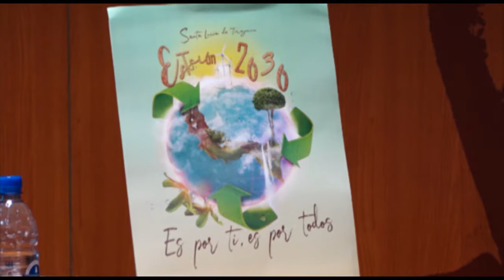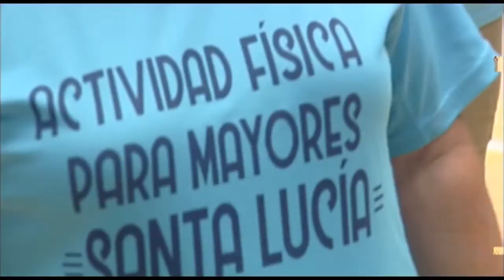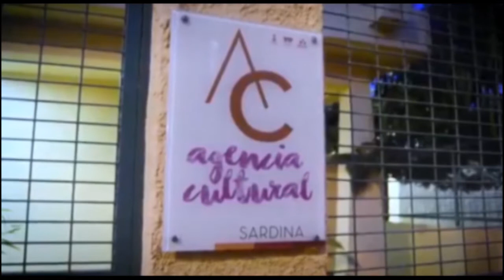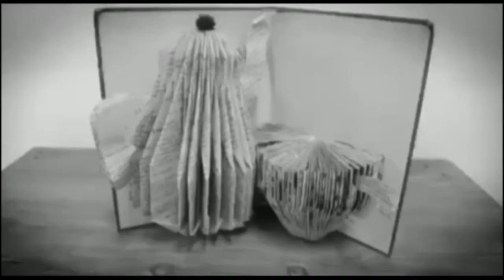INFORMATIVO SANTA LUCÍA WEB - 05 11 2021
Informativo del municipio de Santa Lucía:
1-Apertura del Foro "Caminando hacia una ciudad verde: ciudades del siglo XXI".
2- Fallece Francisca Pérez Ramírez, "Dora", homenajeada en el Día de la Mujer Rural.
3-Se reinicia la actividad física para personas mayores en las instalaciones deportivas.
4-Llegan a Santa Lucía de Tirajana los primeros directores invitados al SREC 2021.
5-La Agencia Cultural de Sardina del Sur celebra su quinto aniversario.